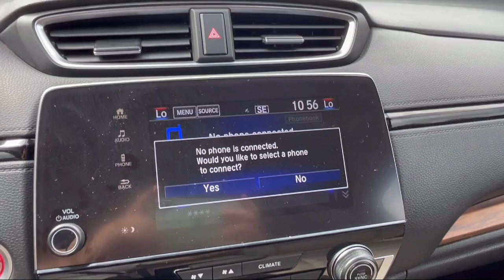2021 Honda CR-V EX Sport Utility McAllen Mission Edinburgh Weslaco Pharr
2021 Honda CR-V EX Sport Utility Stock Number: PC3352 Vin:2HKRW1H51MH416918.